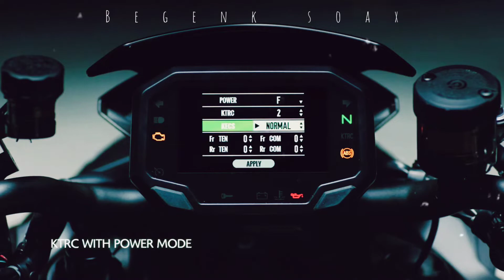Kawasaki Z H2SE Review Motor Kawasaki Ninja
Sekilas Kawasaki Z H2SE

Mesin liter kami yang mengalahkan dunia didorong melampaui keyakinan dengan teknologi supercharger dari H2 yang tak tertandingi. Gaya Sugomi yang tak lekang oleh waktu memancarkan DNA Kawasaki, detail warna yang elegan, layar TFT penuh, dan asupan udara krom menggabungkan tradisi Z dengan teknologi H2. Tingkatkan hidup Anda. Merek Z memiliki sejarah yang kaya yang membentang hampir 50 tahun. Sekarang dengan kedatangan Supernaked Z H2 dengan mesin superchargednya, babak kedua dari sejarah Z akan segera dimulai.

tanks to Kawasaki official